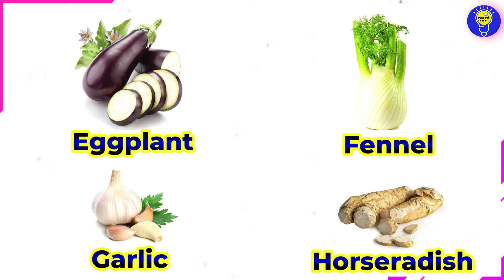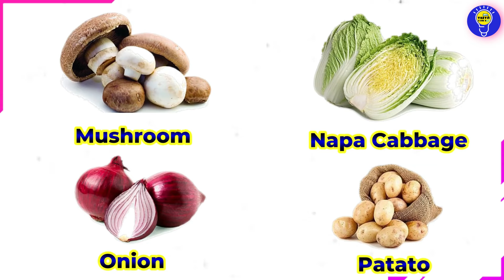Vegetables ABC Song | Vegetables Alphabet Song | Phonics for Kids, Baby, Alphabet Letters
🥕 Get ready to sing along and learn with our delightful 'Vegetables ABC Song'!
🎶 Join us on a fun journey through the alphabet, exploring delicious and nutritious veggies from A to Z.
🍅 From crunchy carrots to zesty zucchinis, this educational video will have kids excited about healthy eating. Let's sing, dance, and discover the colorful world of vegetables together!

Lyrics :

A is for Apple Gourd  A  A  Apple Gourd
B is For Broccoli  B  B  Broccoli
C is for Carrot  C  C  Carrot
D is For Drumstick  D  D  Drumstick
E is for Eggplant  E  E  Eggplant
F is for Fennel  F  F  Fennel
G is for Garlic  G  G  Garlic
H is for Horseradish  H  H  Horseradish
I is for Indian Prune I  I  Indian Prune
J is for Jamberry J  J  Jamberry
K is for Kohlrabi  K  K  Kohlrabi
L is for Ladies Finger  L  L  Ladies Finger
M is for Mushroom  M  M  Mushroom
N is for Napa Cabbage  N  N  Napa Cabbage
O is for Onion O  O  Onion
P is for Potato  P  P  Potato
Q is for Quince Q  Q  Quince
R is for Radish  R  R  Radish
S is for Sweet Corn  S  S  Sweet Corn
T is for Tomato  T  T  Tomato
U is for Ugli Fruit  U  U  Ugli Fruit
V is for Vegetables  V  V  Vegetables
W is for Witloof  W  W  Witloof
X is for Ximenia caffra  X  X  Ximenia caffra
Y is for Yam  Y  Y  Yam
Z is for Zucchini  Z  Z  Zucchini